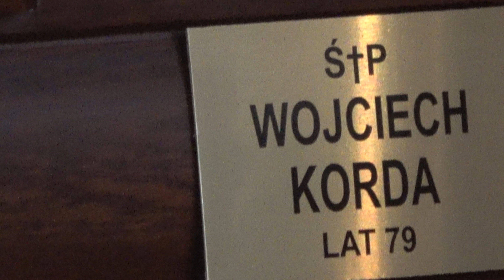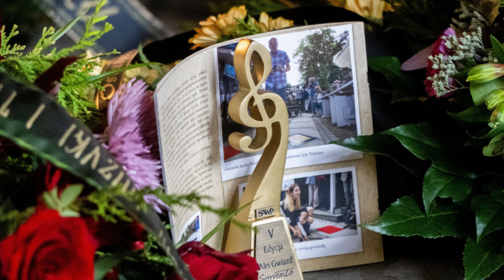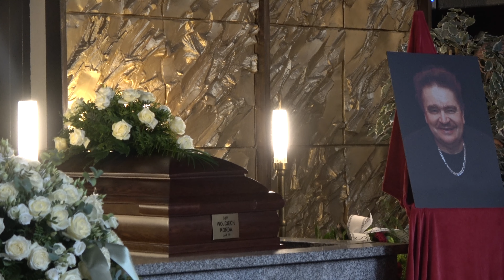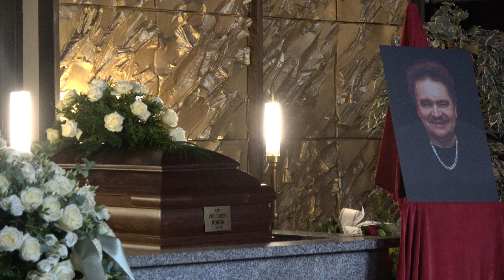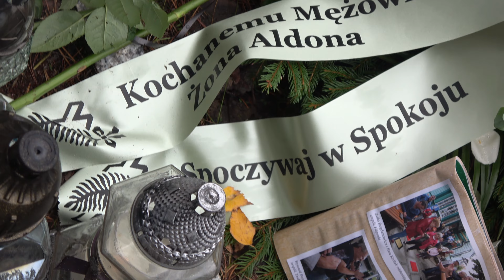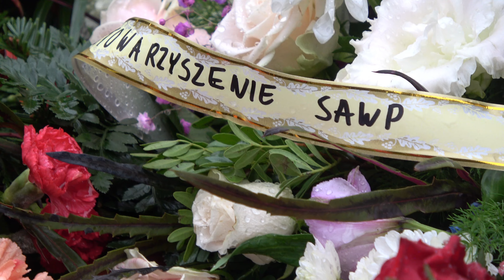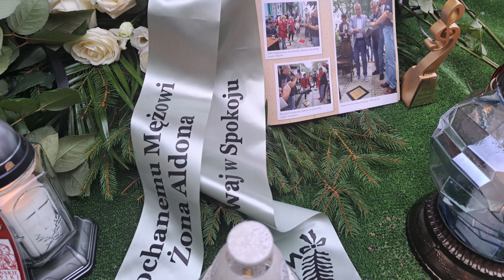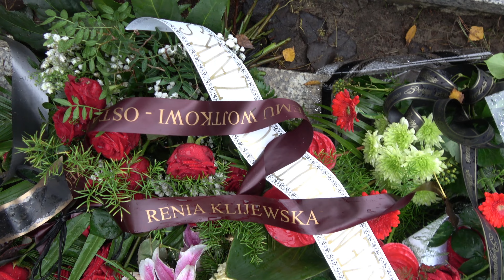WOJCIECH KORDA - OSTATNIE POŻEGNANIE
W hołdzie dla zmarłego Wojtka Kordy zaśpiewali przyjaciele muzyka, Piotr Przybylski, Przemysław Śledź i Krzysztof Koniarek. Wśród żałobników rozbrzmiały dobrze znane słowa utworu “Są takie łzy niepotrzebne nikomu”:
Wojciech Korda, właśc. Wojciech Wacław Kędziora (ur. 11 marca 1944 w Poznaniu  zm. 21 października 2023  we Wronkach) – polski wokalista rockowy, gitarzysta, kompozytor, współtwórca muzyki do pierwszej polskiej rock-opery Naga.
Zmarł 21 października 2023. Został pochowany na cmentarzu Miłostowo w Poznaniu obok pierwszej żony Ady Rusowicz.

Ukończył Zespół Szkół Geodezyjno-Drogowych w Poznaniu[ W latach 1951–1957 śpiewał w poznańskim Chórze Chłopięcym Stefana Stuligrosza. W zespole Niebiesko-Czarni występował od stycznia 1964 do 30 czerwca 1976, czyli do chwili rozwiązania. Następnie występował w duecie z żoną Adą Rusowicz w zespole Ada-Korda i Horda. W latach 80. i 90. występował w klubach w państwach skandynawskich i Stanach Zjednoczonych. Po powrocie kontynuował występy wraz z Tomaszem Dziubińskim, z którym współpracował z przerwami od 1959, i jego zespołem.

Był laureatem „Złotej Dziesiątki” Festiwalu Muzycznych Talentów w Szczecinie (1962), nagrody Głównego Komitetu Kultury Fizycznej i Turystyki dla najlepszego wykonawcy piosenki turystycznej podczas III Krajowego Festiwalu Piosenki Polskiej w Opolu (1965)[5], oraz „Złotego Kamertonu” w 1991 – nagrody ustanowionej przez redakcję Music News.

1 stycznia 1991 wracał z żoną Adą z koncertu w Warszawie, podróżował jako pasażer w samochodzie należącym do nowo poznanych znajomych. Pojazd ten brał udział w wypadku drogowym, do którego doszło w okolicach Poznania Zginęli wszyscy poza Wojciechem Kordą